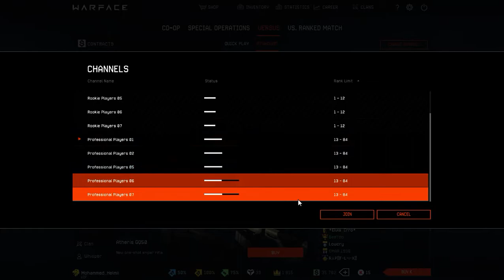Warface Box Opening FAS-12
Mohammed_Helmii

No-Rivals